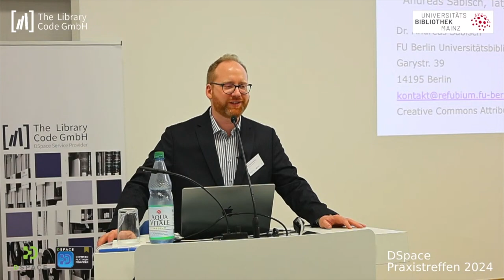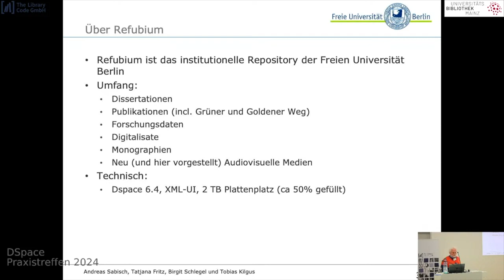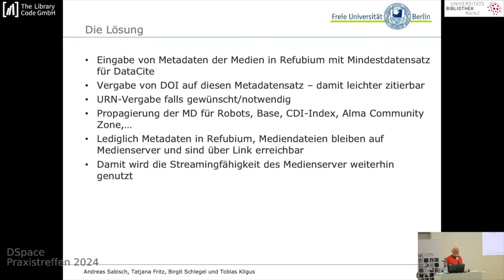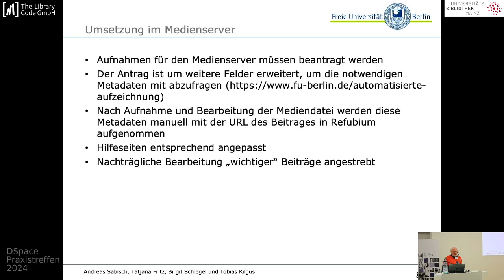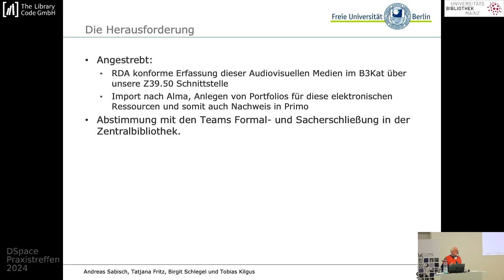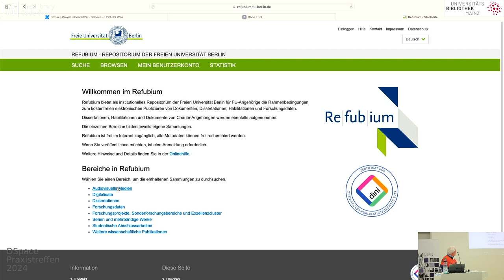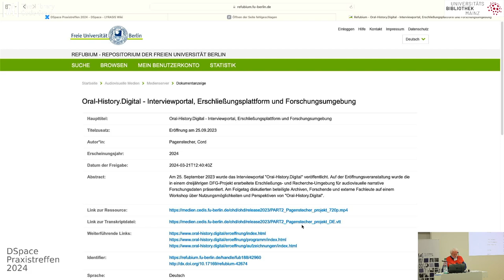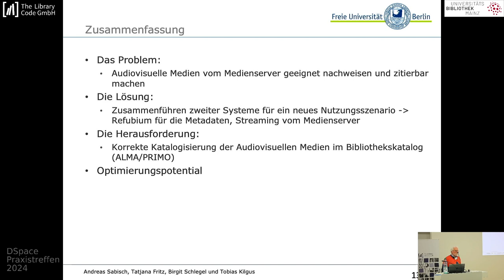Verbesserung der Nutzbarmachung von audiovisuellen Medien an der Freien Universität Berlin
Verbesserung der Nutzbarmachung von audiovisuellen Medien an der Freien Universität Berlin / Andreas Sabisch

Die Freie Universität Berlin betreibt seit ca. 15 Jahren einen Medienserver, über den ca. 25.000 Video- und Audiofiles der Freien Universität Berlin für unterschiedliche Nutzungsszenarien abgerufen werden können. Leider sind diese Medien nur schwer aufzufinden, nachzunutzen und zu zitieren, ebenso lassen sich hier die Metadaten der audiovisuellen Ressourcen nicht verwalten.

Der Vortrag wird die Problemestellungen und Lösungswege behandeln, mit denen diese Medien über das Repository der FU Berlin (Refubium) sichtbar gemacht, mit DOI versehen und in die Nachweis- und Rechercheservices der Bibliothek eingebunden werden. Die Mediendateien selber verbleiben dabei auf dem Medienserver, um die Streamingfähigkeiten dieses Servers weiterhin nutzen zu können.